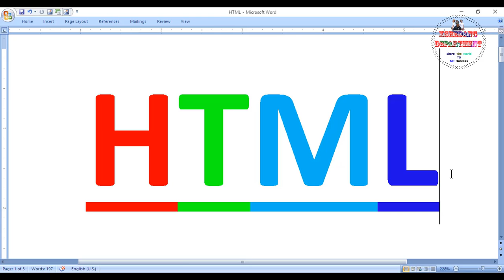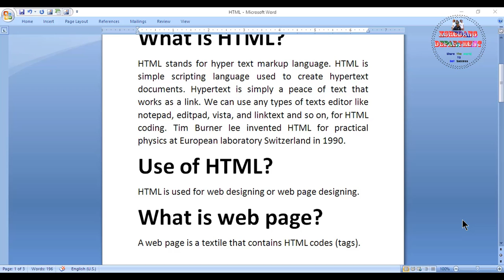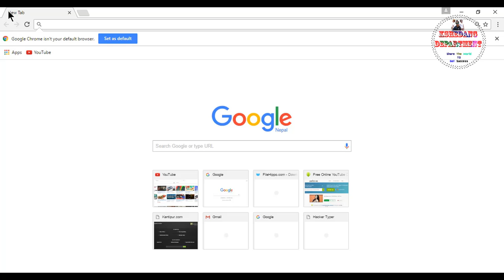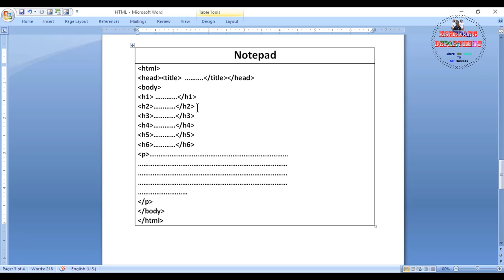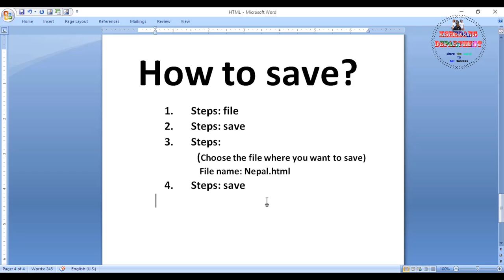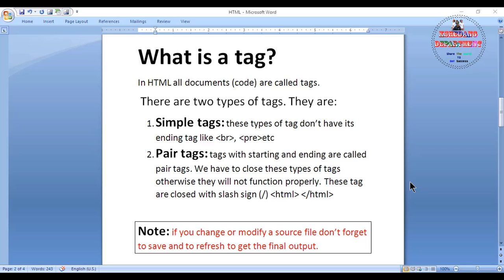What is HTML - Web Designing Series - Tags - Full Beginners Course by Kshedang [Nepali]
My name is kshedang. Kshedang Department and my mission is to help students like yourself live a happy, healthy and productive Life! In this video you can learn introduction to html, Types of tags, even how to save html file & many more.

kshedang_department Kshedangdepartment kshedang I'm always looking for your advice and suggestions. I Really Appreciate it and it Really does Matter a lot. यस च्यानलमा रहेका Tutorialहरु कपि, Downloadगरी अन्य Channelमा uploadगरेको पाएमा प्रचालित कानुन बमोजिम कडा भन्दा कडा कारबाही गरिनेछ र सो Channelलाई बन्द गरिने छ। यस्तै भिडियो हेर्न को लागी हाम्रो यो च्यानल Subscribeगर्न नभुल्नु होला धन्यबाद !